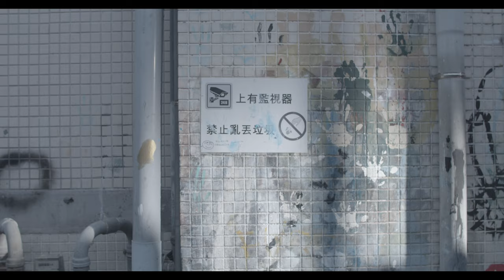Cinematic Trash Recycle Adventures Taiwanese High School Students Make Fun with Crazy Activities and